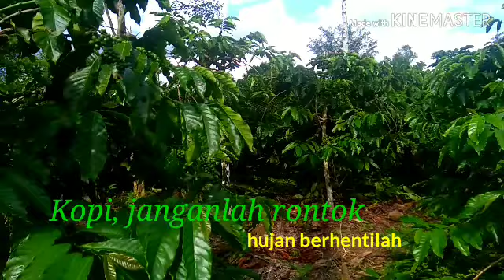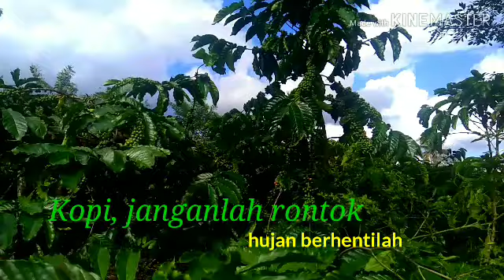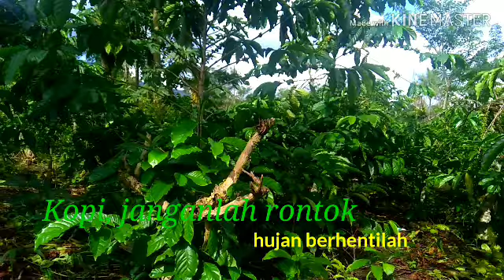Hujan dan buah kopi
Kebanyakan hujan dapat membuat kopi rontok, perkuat buah dengan pupuk yg menganduk K, Cl dan P